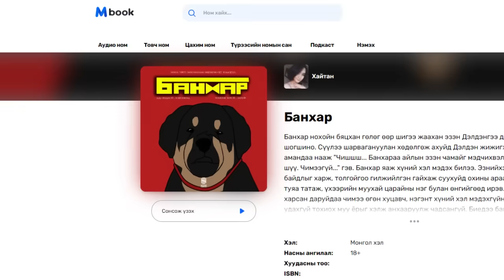БАНХАР | 9-Р ХЭСЭГ | АЙМШИГ, АДАЛ ЯВДАЛТ ЗОХИОЛ